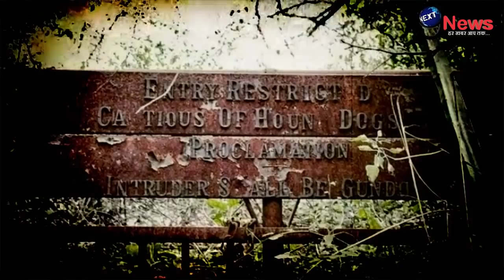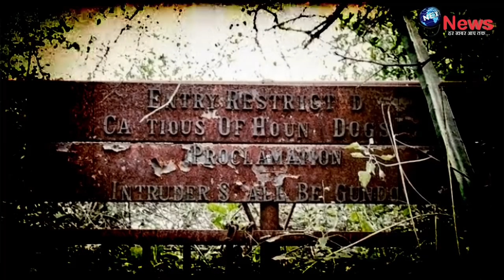कमजोर दिलवाले बिल्कुल ना जाए दिल्ली की इन भूतिया जगहों पर | Delhi Top Haunted Places | Haunted World